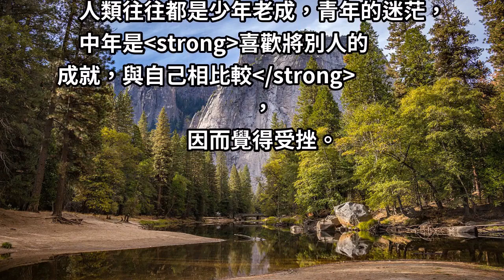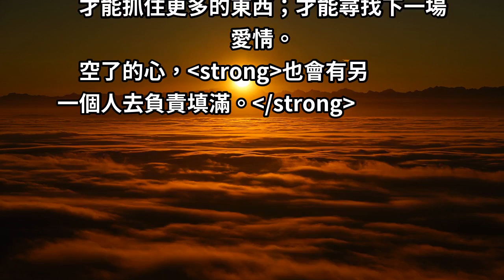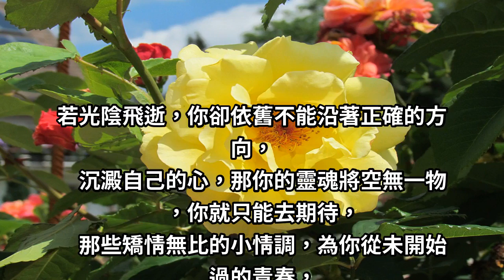沒有過不去的坎，更沒有到不了的遠方！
人生的路很長，總會遇到大大小小的坎。
不如意事十之八九，或許會摔倒，會受傷，
但真的沒有什麼，是過不去的。